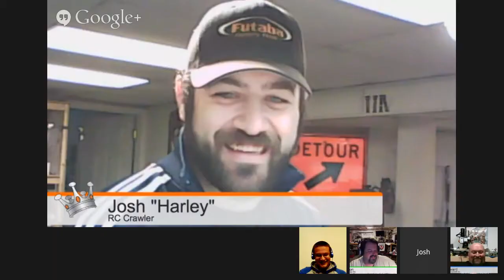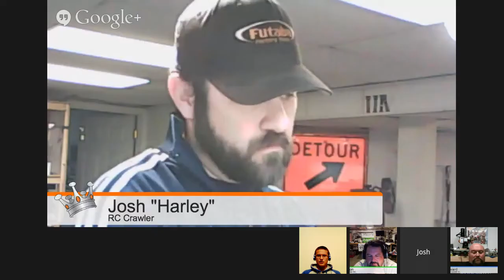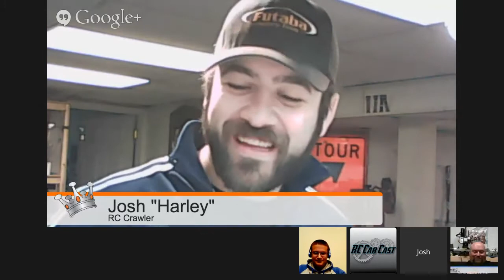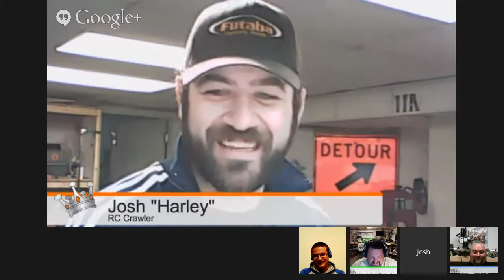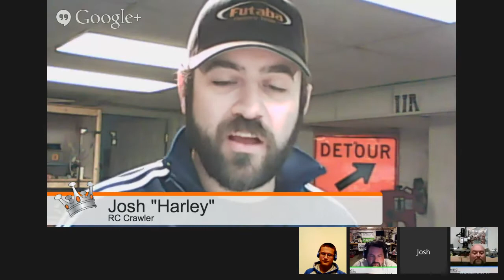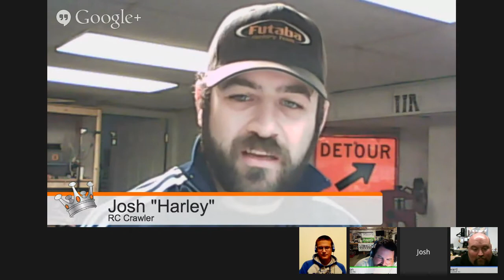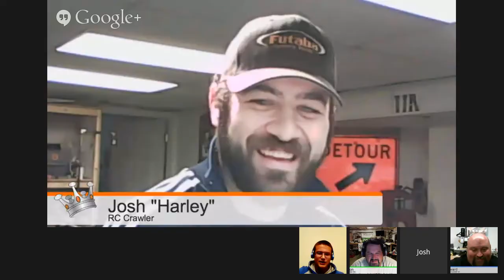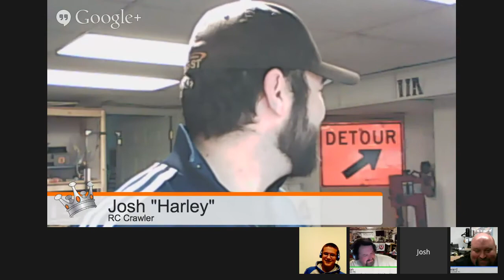RC Car Cast ep 6 - Monster Trucks and Tractor Tires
RC Car Cast ep 6